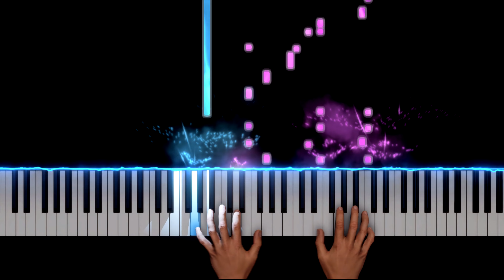Richard Marx - Right Here Waiting - Best Piano Cover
🎵 Richard Marx - Right Here Waiting - Best Piano Cover (+ Piano Tutorial)

🎹 Dear Piano lover, I'm Pianissimo, I make piano covers of pop songs with a reactive visualizer. I hope you like my interpretation of Richard Marx - Right Here Waiting - Best Piano Cover and Best Piano Tutorial

📻 "Right Here Waiting" is a song by Richard Marx. It was released on June 29, 1989. The song was a global hit, topping charts in many countries around the world, including the U.S. where it reached number one on the Billboard Hot 100.

🎼 Marx is the only male artist in history to have his first seven singles reach the top 5 of the Billboard charts. As a singer, his No. 1 hits include "Right Here Waiting", "Hold On to the Nights", "Endless Summer Nights", and "Satisfied".

🎧 I really hope you enjoy my performance of my best piano cover of Richard Marx - Right Here Waiting.

🎤 Any suggestions for future piano arrangements? Please leave them in the comments.